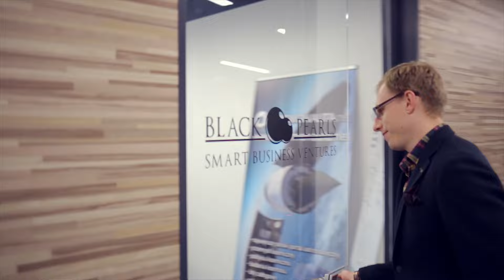O4 - nowa przestrzeń w Olivia Business Centre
O4 to interdyscyplinarna przestrzeń przeznaczona dla małych firm i kreatywnych młodych ludzi!

Autor: Adrian Chudek